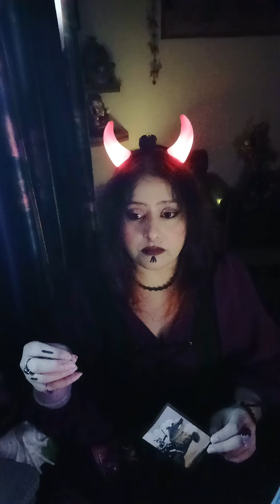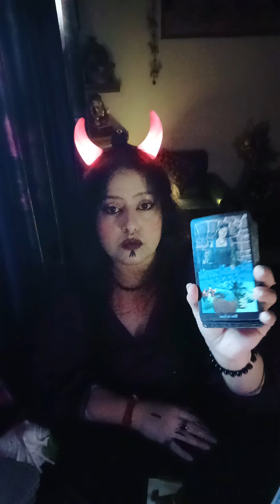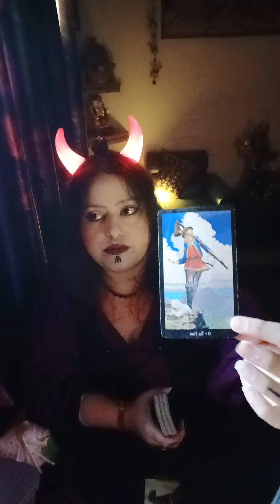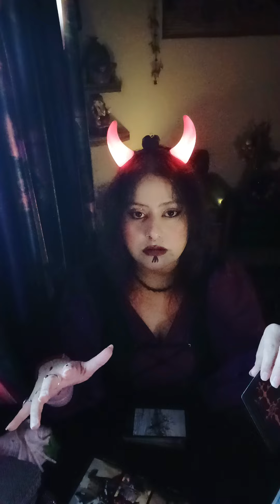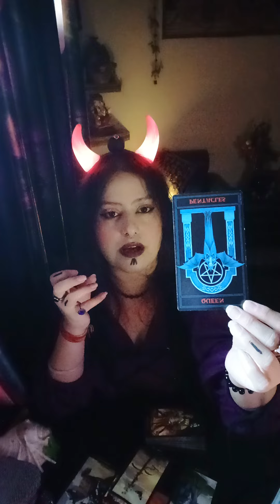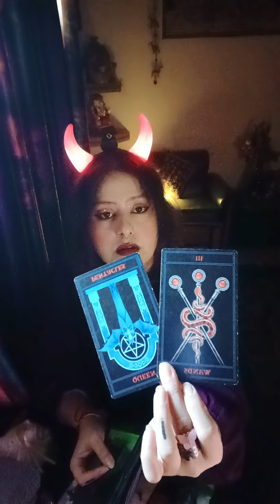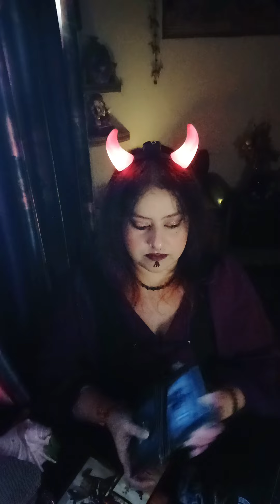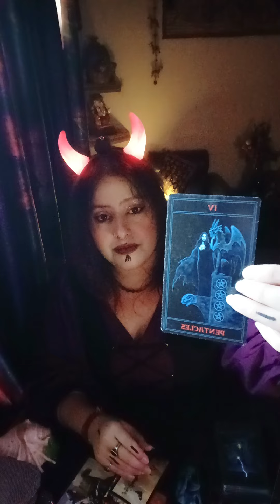Aquarius ♒~ 👹 Tricky...tricky...tricky... EMOTIONS ‼️ U CAN NOTICE 😉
HELLO WISHERS

MAINTAIN THAT.

WELCOME TO YOU👹Aquarius ♒~ 👹 Tricky...tricky...tricky... EMOTIONS ‼️ U CAN NOTICE 😉🧿🦋(HEART READING)"💞🌹twin flames, soul mates,🌹 connections🔮💓♥️ TIMELESS READING"(TWINFLAMES,SOULMATES,CONNECTIONS,DREAMZ,PASSION READING)